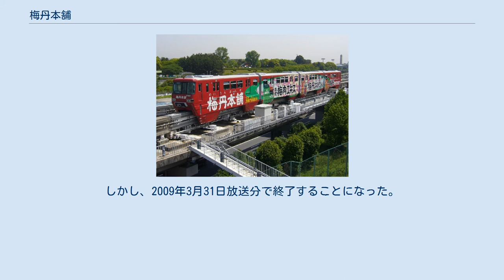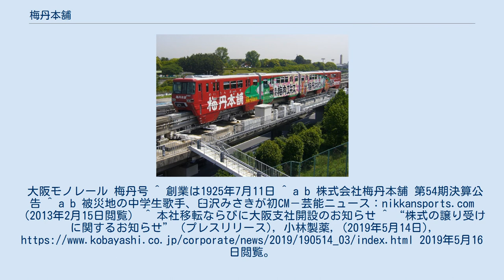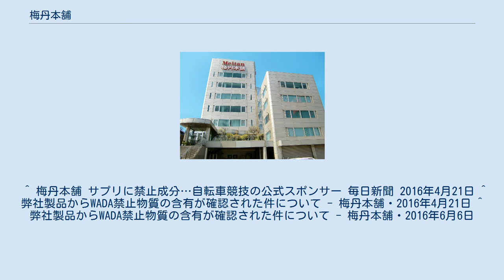梅丹本舗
株式会社梅丹本舗（めいたんほんぽ）は、和歌山県紀の川市に本社を置く、梅肉エキスを使用した健康食品の製造販売をおこなう企業である。
 創業から今日まで発売され続けている、健康食品「梅丹」の発売元としてその名を知られる。
また梅の産地でもある和歌山県に工場を持ち、現地で一貫して製造され続けている。
 かつて1980年代には「おはようワイド・土曜の朝に」（ABC制作・テレビ朝日系列全国ネット）などのスポンサーを担当していたことでもその名を知られる。
当時イルカをイメージキャラクターに起用したCMを放送していた。
 その後、長らくイメージキャラクターを起用しない企業CMがスポットCMを中心に放送されていたが、2013年になって久しぶりにイメージキャラクターを起用、前年にデビューした歌手の臼澤みさきがイメージキャラクターを務める企業CMが2月に放送を開始した。
 「梅丹」・「梅丹エキストラゴールド」・「梅丹スーパーエキストラゴールド」は2018年3月に沖縄県産さとうきびの食物繊維「ウージパウダー」が配合され、「梅丹UG」・「梅丹EG」・「梅丹SEG」に改名された。
 「梅博士 松本紘斉のヘルシーモーニング」（NRN基幹局中心の企画ネット番組）として、同社の会長であった松本紘斉自身が自ら出演し、梅の話や健康にまつわる話を放送していた。
しかし、2009年3月31日放送分で終了することになった。
当該項参照。
大阪モノレール 梅丹号 ^ 創業は1925年7月11日 ^ a b 株式会社梅丹本舗 第54期決算公告 ^ a b 被災地の中学生歌手、臼沢みさきが初CM－芸能ニュース：nikkansports.com（2013年2月15日閲覧） ^ 本社移転ならびに大阪支社開設のお知らせ ^ “株式の譲り受けに関するお知らせ” (プレスリリース), 小林製薬, (2019年5月14日), 2019年5月16日閲覧。
 ^ 梅丹本舗 サプリに禁止成分…自転車競技の公式スポンサー 毎日新聞 2016年4月21日 ^ 弊社製品からWADA禁止物質の含有が確認された件について - 梅丹本舗・2016年4月21日 ^ 弊社製品からWADA禁止物質の含有が確認された件について - 梅丹本舗・2016年6月6日